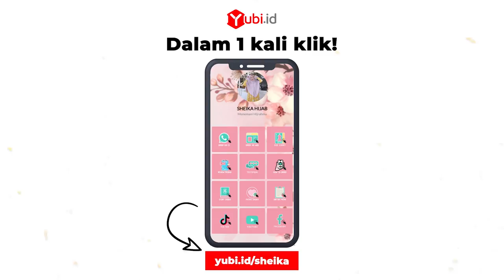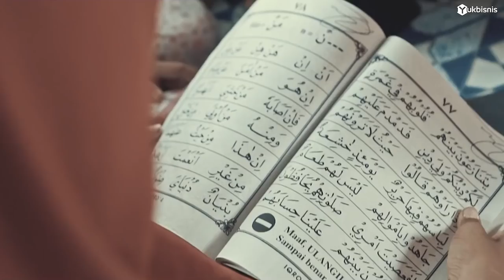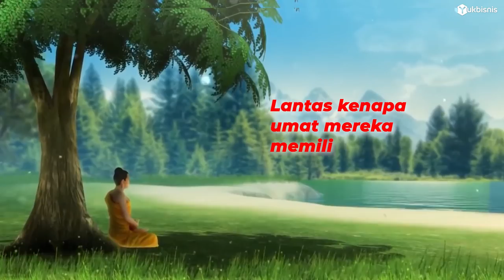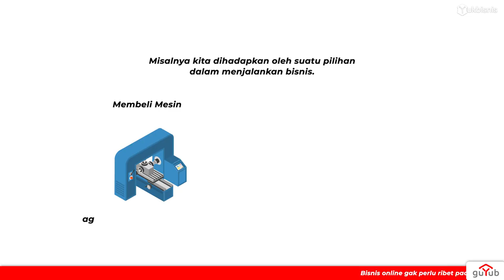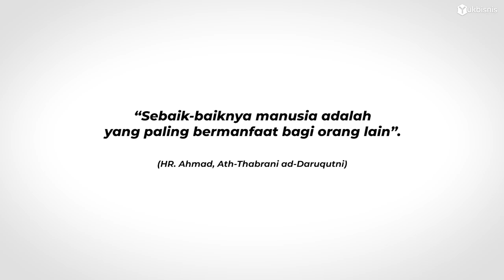MAKNA SUKSES - Aku ingin seperti dia.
Atau download aplikasi SARANG SEMUT dan follow sarang: FORMULA